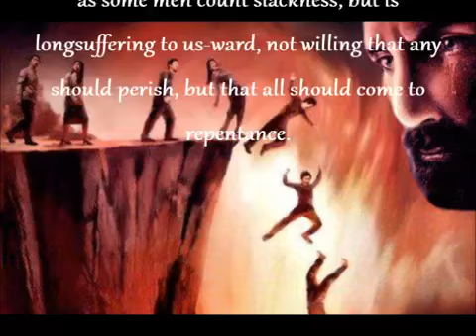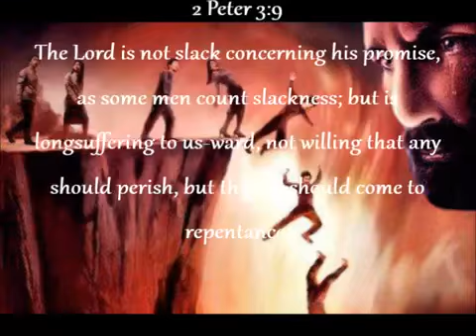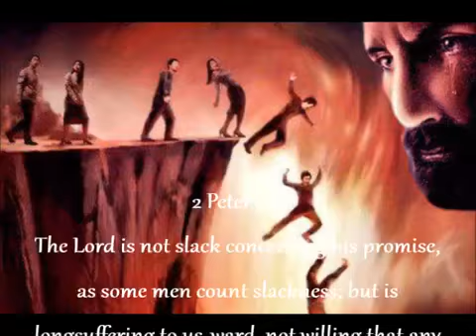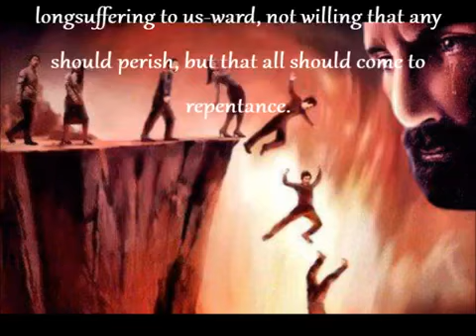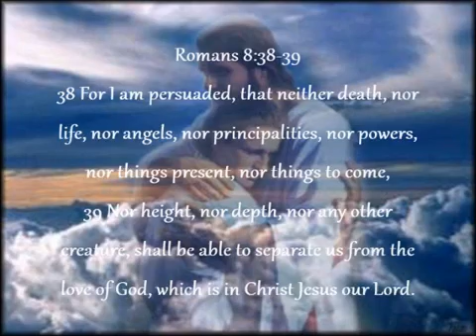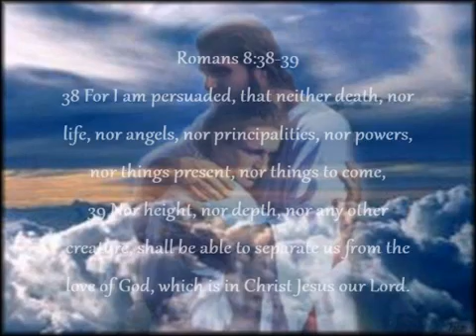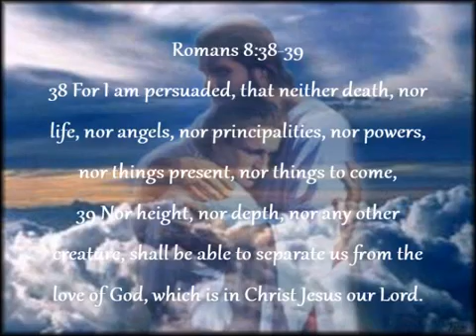3 Prophetic Visions: Beware of OBAMA: Synagogue & Scepter, Africa, Dragon Eyes! "You know who I am"